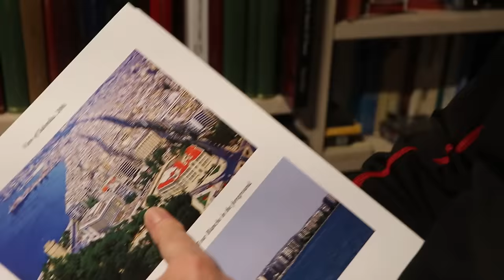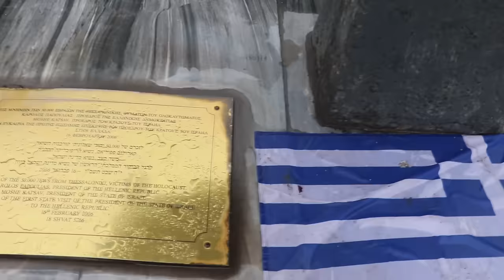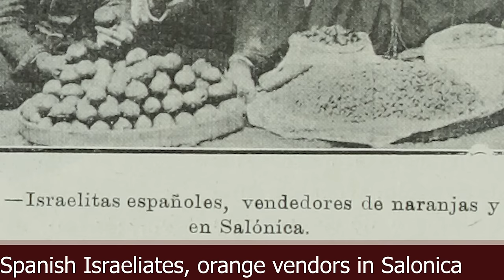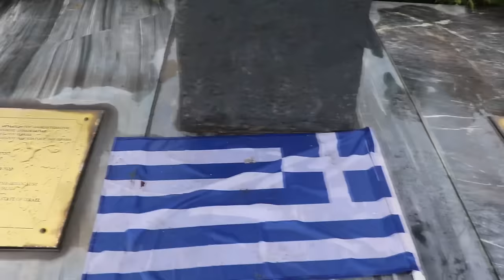Buried Histories of Thessaloniki: the Truth About His Father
Embark on an emotional journey with David Barzilay as he unveils the startling truths of his lineage amidst the haunting remnants of Thessaloniki, Greece.
Witness David's relentless pursuit to untangle the enigmatic threads of his Jewish heritage and the revelation that his supposed father was not his biological parent.
Traverse the poignant landscapes of Thessaloniki, once a vibrant tapestry of cultures, now shadowed by the echoes of its Jewish and Muslim communities.
Explore the rich history of this historic port city, where fleeing Sephardic Jewish merchants flourished under the sheltering wings of the Ottoman Empire. Amidst the remnants of Jewish villas and solemn memorials at Eleftherias Square, most Thessaloniki Jews were wiped out by the holocaust.
Delve into the complex interplay of faiths, including the vanishing minarets and mosques, that spoke to the city's pluralistic past. And the Greek Orthodox ideas that shaped many world faiths.
Accompany David on his tumultuous odyssey across continents and cultures, navigating the seas of uncertainty and displacement until finding solace in the embrace of family and community in Montreal.
Through David's remarkable journey, find out if identiy and memory survive history’s destruction.

Sujata thanks David for his generosity in sharing this great story, and to "Kniesson". for his interview recommendations.

🌟 **Inspired to Travel to Thessaloniki? Here's How!** 🌟

2️⃣ **Book Your Flight**:
   ✈️ **Air Canada**
   • To Thessaloniki:

3️⃣ **Hang Out in Europe**: Get a pass that gives you access to all trains, even from Athens to Thessaloniki.

4️⃣ **Book Your Hotel**: When we need to check out if there are stairs or if the hotel is accessible, we use Expedia. It really helps us know what we are getting into before we even arrive.

5️⃣ **Book Your Transfers**:
🚕 Organize your hotel transfers and airport transfers all over the world with ease with Intui. Great for people with disabilities. Intui Transfers

6️⃣ **Get Protected with American Express and Earn Points**:
   💳 Travel Like a Pro with the American Express Card: Sujata swears by the American Express card. It has earned Sujata the Airmiles to travel everywhere, from Chile to Addis Ababa and more.
   • Canadian Airport Lounge Access: Relax in comfort with complimentary food and drinks while waiting for your flight (exclusive to Canadian cardholders).
   • Travel Protection: Amex has helped Sujata foil scammers and comes with travel protection.

Happy travels! 🌍✈️🏨
Sources

• Das Bundesarchiv Die Deutsche Wochenschau (Originaltitel) Nr. 675 / 1943 Filmwerk ID: 5111 | Signatur: 44830 | Produktionsjahr: 1943 | Land: Deutsches Reich (bis 1
• Jewish family of Salonika (Thessaloniki) in 1917 Salonique 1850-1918, la "ville des Juifs" et le réveil des Balkans, (sous la direction de Gilles Veinstein), éditions Autrement- série Mémoires, Paris, 1992.(archives Elias Petropoulos). Scan: Kimdime69
• Erfassung von Juden.jpg, Bundesarchiv, Bild 101I-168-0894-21A / Dick / CC-BY-SA 3.0CC BY-SA 3.0 de:Bundesarchiv Bild 101I-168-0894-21A, Griechenland, Saloniki, Created: 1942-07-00T00:00:00Z